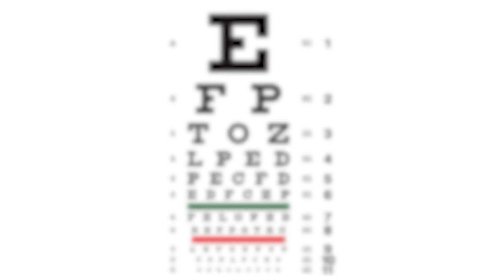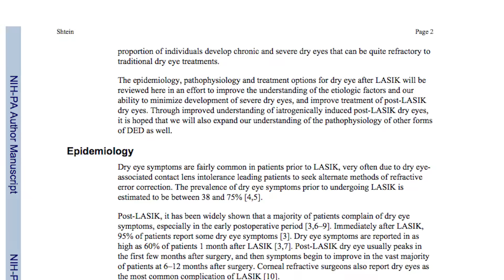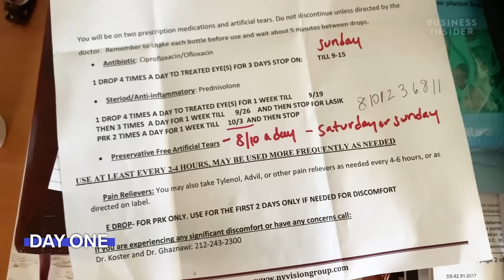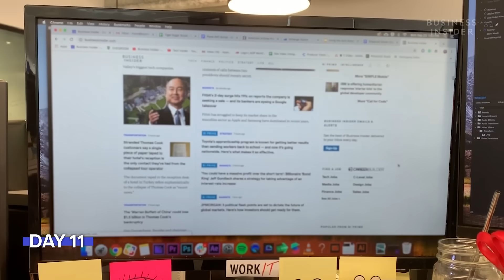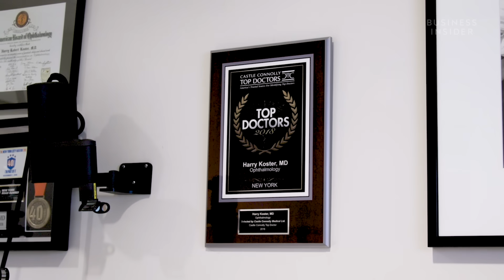What It's Like To Get Laser Eye Surgery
Business Insider's Michelle Yan has been nearsighted since she was 9 years old. After laser eye surgery, she has 20/20. She walks us through the pre-surgery steps, the actual surgery, as well as the recovery process.